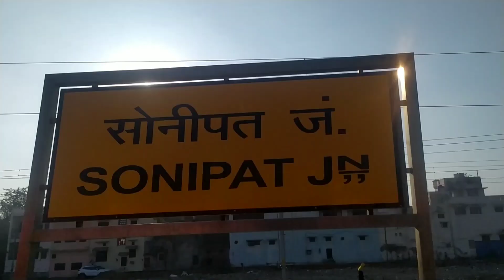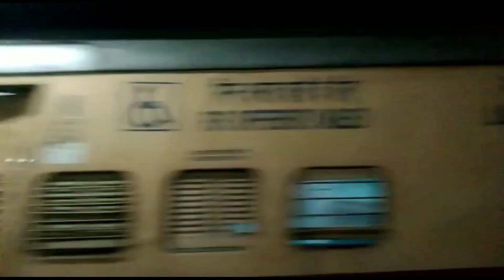New delhi to ferozpur cantt. rail journey. बिना प्लैटफार्म बदले,,तीन trains बदलनी पडी़। 7.50 मिनट ।